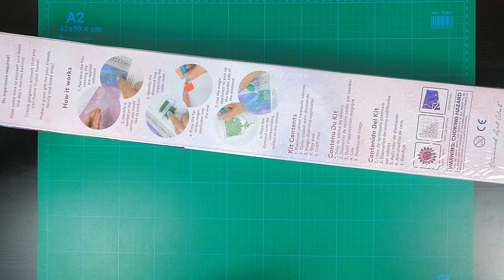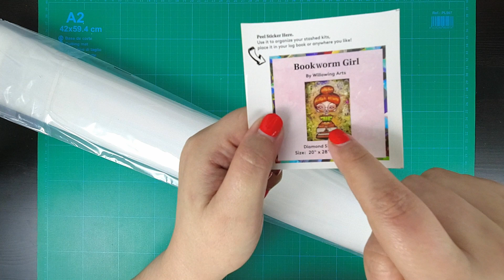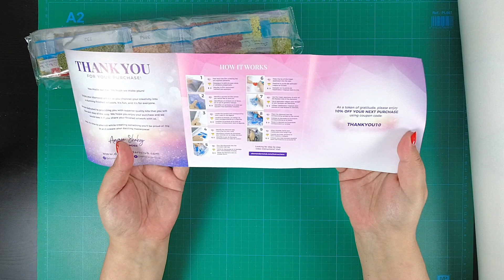Diamond Painting Unboxing Bookworm Diamond Art Club Girl #78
Olá 🌸. Mais um Unboxing de uma tela Diamond Painting da Diamond Art Club. Para quem, como eu, gosta de ler, esta tela era um must have!! Bookworm tem cores maravilhosas. Mal posso esperar por começar!! 💎 ❤️

Muito obrigada pelo vosso apoio!! 🥰

Novos clientes que usem o nosso link para efetuar a sua primeira compra ajudam-nos a receber uma pequena comissão sem qualquer custo para vocês! Mas claro que fica completamente á vossa discrição. ❤️  💎

Segue abaixo o nome da tela DAC que mostrámos neste vídeo:

Bookworm - Willowing Arts

Bons trabalhos e mantenham-se seguros. ❤️  💎

Caso queiram apoiar a associação onde o Benji estava visitem as páginas através dos links abaixo🐶:

Instagram 📷- @dotdiamondpainting

Facebook 📌- @DotDiamondPainting

TimeLine do video
00:00 Intro Canal
00:15 Introdução
02:05 Unboxing BookWorm Girl

❤️❤️ Links de Outros Videos do Canal ❤️❤️